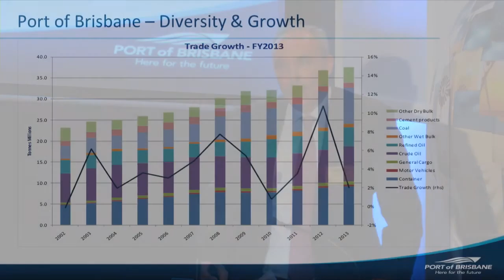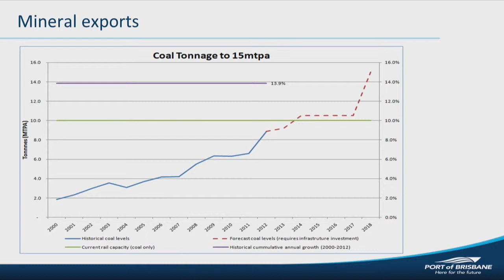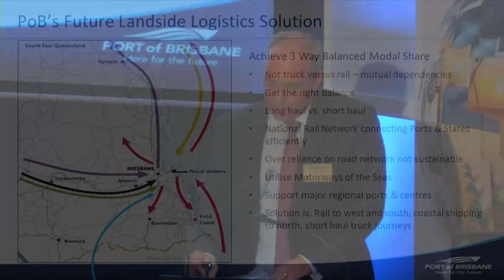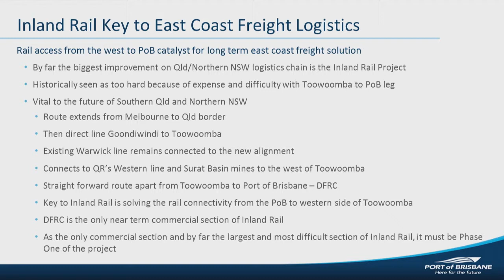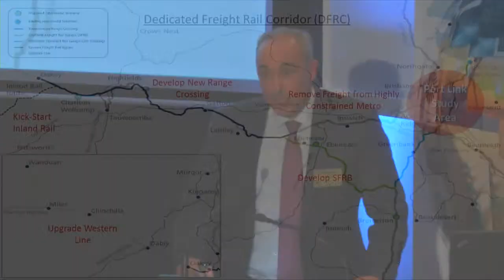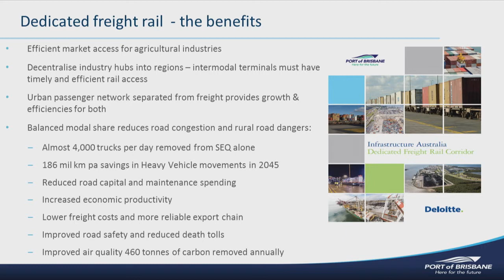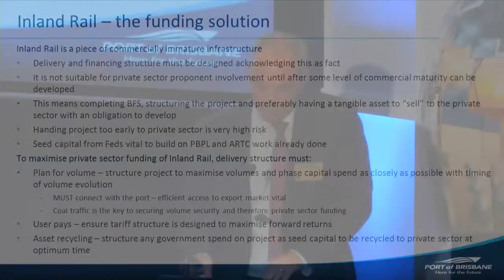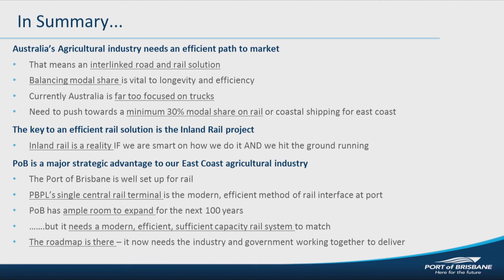Russell Smith: Development of efficient supply chain infrastructure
Russell Smith (Port of Brisbane) presents 'Development of efficient supply chain infrastructure to service the Australian export market' in the 'Infrastructure' session at Outlook 2014.